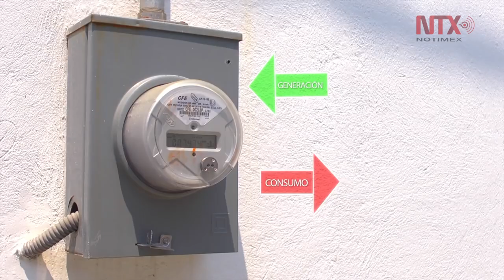Paneles solares reducen hasta 98 por ciento costo de energía en hogares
En México hay más de 20 mil casas con este sistema que
también beneficia al medio ambiente